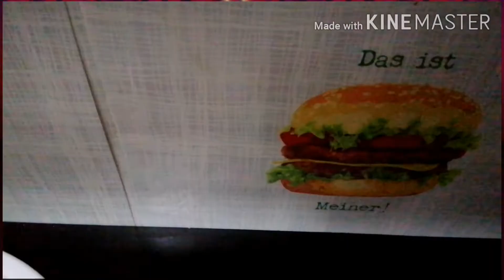أروع طبق البطاطس المهروسة مع الكفتة في الفرن 👍👍